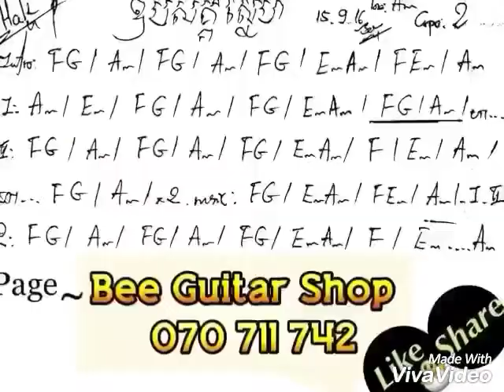2# ឧបសគ្គស្នេហ៍ - Opa Sak Sne - Intro Guitar Lesson - Chords